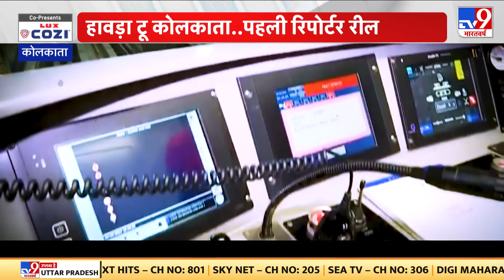Underwater Metro: हुगली नदी के अंदर सुरंग में चलेगी मेट्रो, कल PM Modi उद्घाटन करेंगे उद्घाटन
सत्ता की अगली खबर की शुरुआत एक वीडियो से करते हैं जो आपको नदी के नीचे सुरंग में अदभुत सफर वाला अनुभव कराएगा, ये सिर्फ शानदार सफर वाली यात्रा का एक हिस्साभर नहीं है बल्कि तरक्की का वो ट्रैक है जिस पर तीव्र गति से देश की गाड़ी आगे बढ़ रही है. ऐसा इसलिए कहा जा रहा है क्योंकि नदी का सीना चीर कर मेट्रो को दौड़ाना किसी सपने से कम नहीं है. नदी के नीचे जमीन खोदकर सुरंग बनाना कोई आसान काम नहीं है.